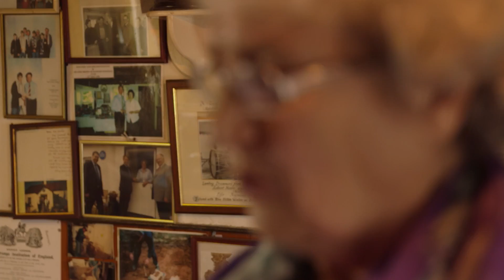Visit Armagh Video